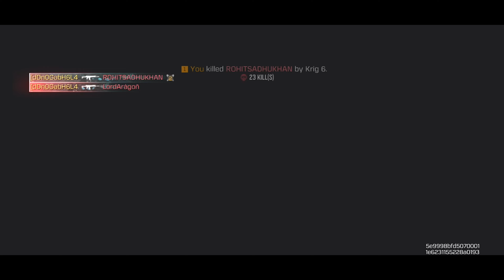KRIG-6 SPRAY Track Enemy Moves in CLOSE to MID Range | FULL ACTION GAMEPLAY in SOLO vs SQUAD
Frequently Asked Questions ( FAQs ) 👇

► Which device do I use = iPhone 14 Plus
► Recording Software= iPhone screen recorder
► Do you use a gyroscope = Yes
► How many fingers you play = Four Fingers
Follow on Socialmedia!